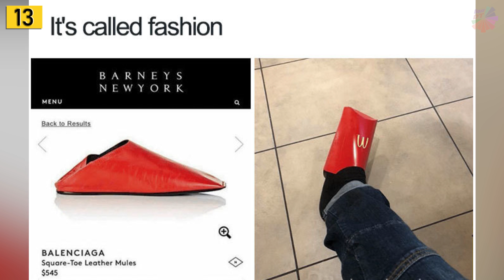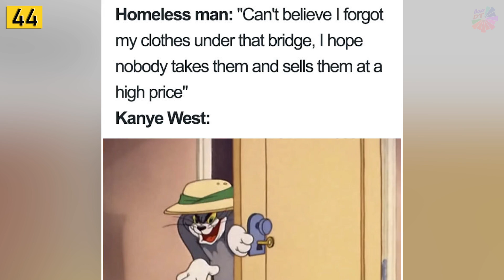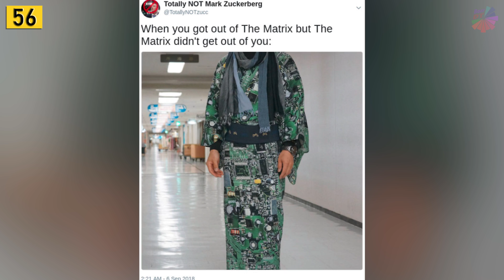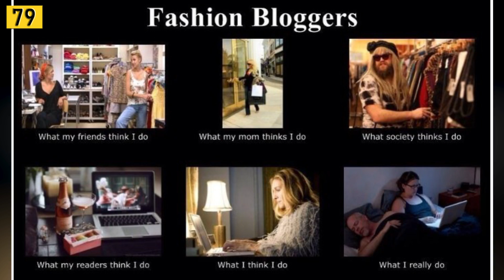Fashion Disasters Turned Into Hilarious Memes